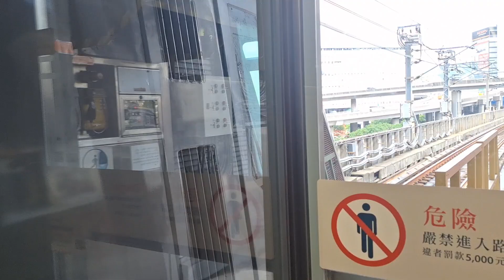MTR Tung Chung Line CAF-Train V604/V804 Depart Lai King Station Platform 3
Route Number ： 757

Record Date ： 4/7/2024

Upload Date ： 4/7/2024

Destination ： Tung Chung

The train to Tung Chung is arriving

V604-W604-X604+Y704-W704-X704+Z804-V804